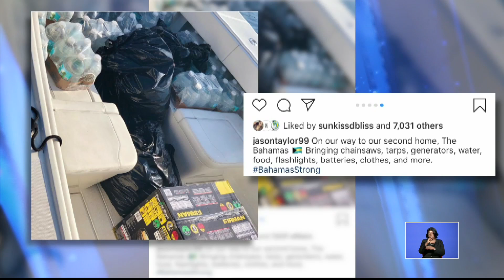ZNS Total Sports 09/08/2019